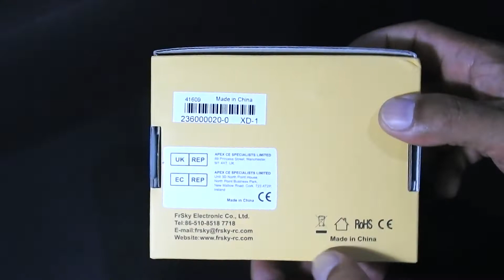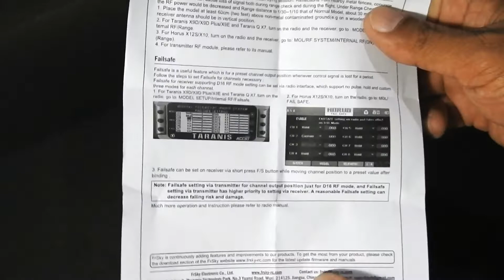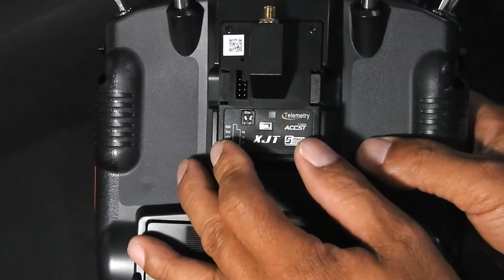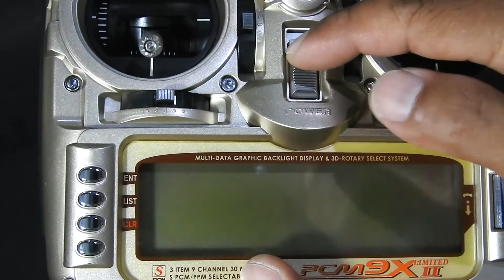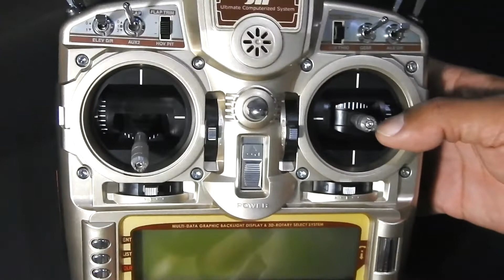FrSky XJT 2.4Ghz Combo Pack for JR Unboxing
Change your 72 MHz to 2.4Ghz easily. Use this set (for JR9X, 9XII, X3810)
FrSky XJT 2.4Ghz Combo Pack for JR w/ Telemetry Module & X8R 8/16Ch S.BUS ACCST Telemetry Receiver